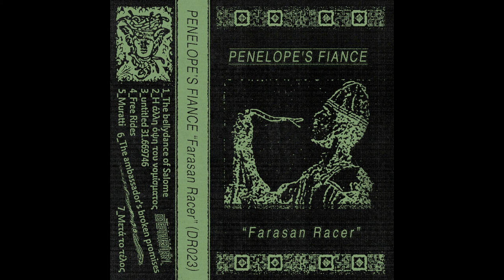Penelope's fiance - The bellydance of Salome [Detriti Records]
Album: Farasan Dancer
Artist: Penelope's fiance
Label: Detriti Records
Released: 2017